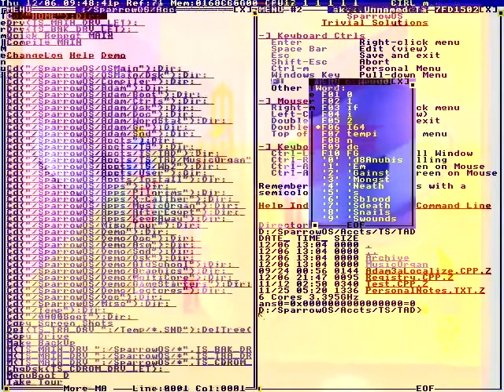Two sliders: pitch-bend and modulation,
DH: Who else is O?
Words for Malaysia BABYs)